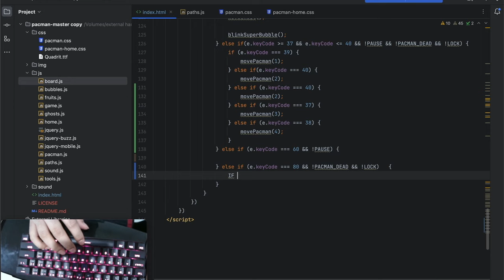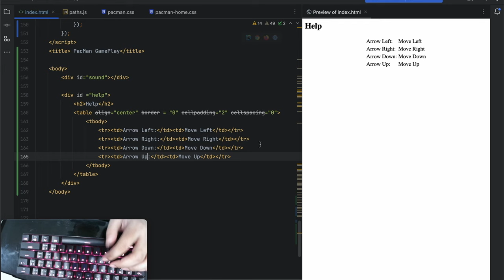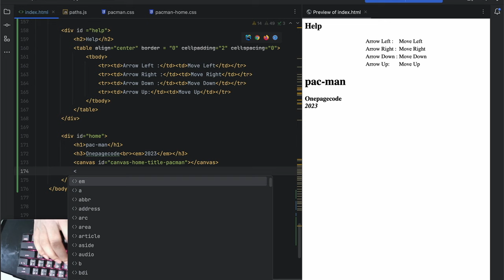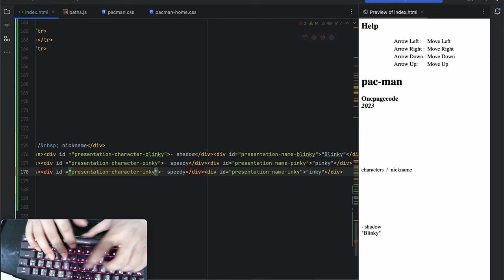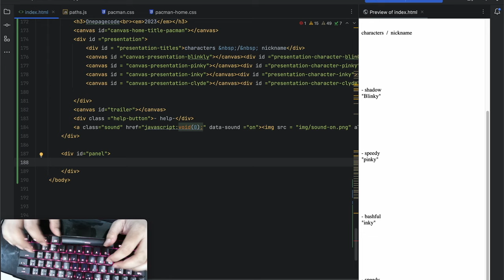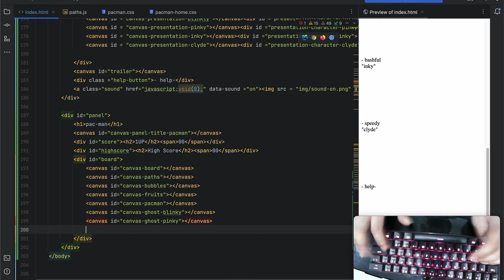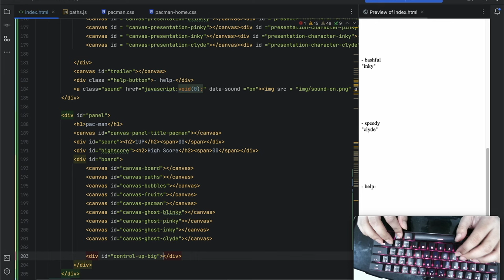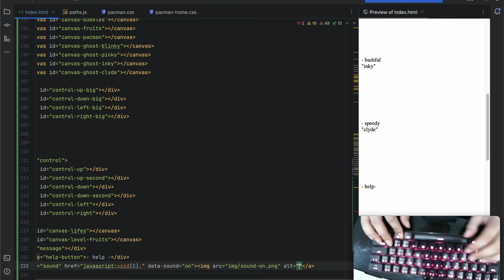ASMR Programming - Coding Pacman Part 2- No Talking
It was more difficult than I expected to code Pacman. The ghosts were created using the Dijkstra algorithm. If you have any ideas for how to develop the game, please let me know. Depending on your preferences, you can fork and develop the game. It would be helpful if we worked more on ghosts. Some of them go to a corner and wait there. It might be possible to shorten the interval between changing random targets for the ghosts.

Most detailed articles on finance and machine learning. Sign up for my daily newsletter:

I am using a 2015 MacBook to record that's why the size of the screen is different. I am working to buy a new laptop so I can create better content.

Instead of buying books. You can read the most detailed and in depth articles on my medium page. So check and the link below and read everything related to machine learning and data science.

If you want to turn your keyboard to sound like Star Wars and other type of sound whenever you like, then check it out! Download it from here!

👋 Hi, there I am Onepagecode
👀 I am interested in data science and machine learning
🌱 Currently building a community dedicated to data science. Everything about source code.
💞️ I am looking to collaborate on making source code work.
📫 Reach me in the comment box of my YouTube channel

In this video, we'll use chatgpt to generate text summaries of the videos we've watched. By doing this, we'll be able to extract important information from the videos and learn how to use chatgpt to generate text summaries of videos. So join us in this tutorial and see how chatgpt can help us summarize videos and learn more about them!